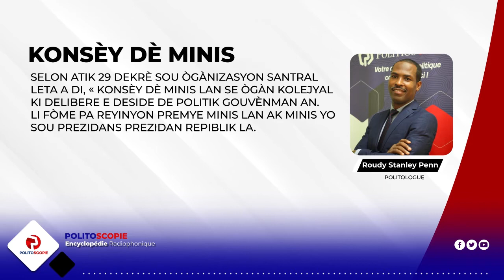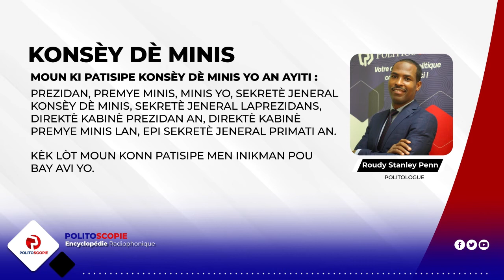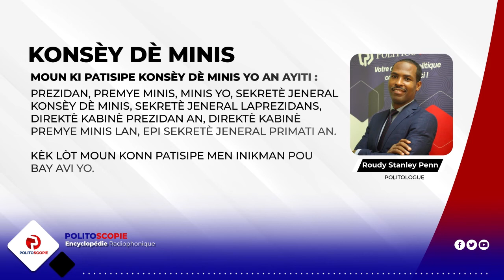PolitoScopie - Konsèy dè minis